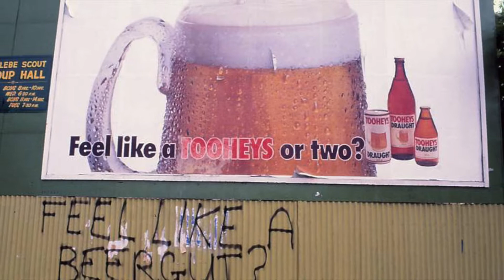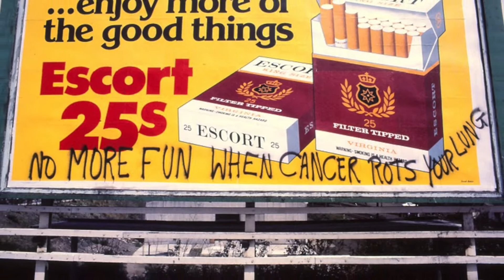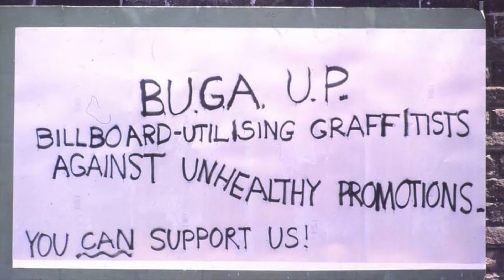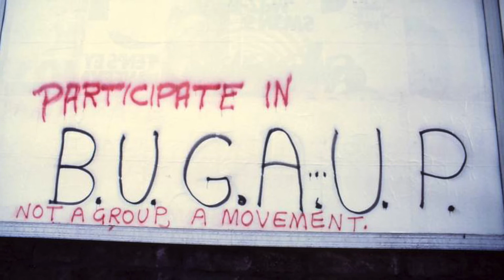Dr Arthur Chesterfield Evans speaks on being arrested for "re-facing" billboards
Taken from Ep 22 of The Lead Poison Podcast.

Dr Arthur Chesterfield Evans talks about being arrested and convicted for his work with B.U.G.A.U.P - a culture jamming movement dedicated to revealing the truth behind tobacco and other harmful substance advertising.

The Lead Poison Podcast